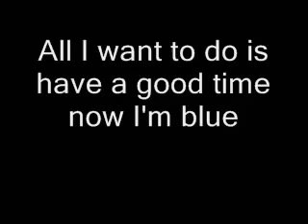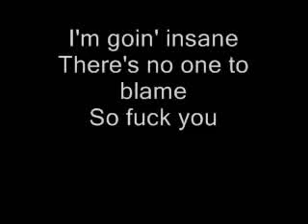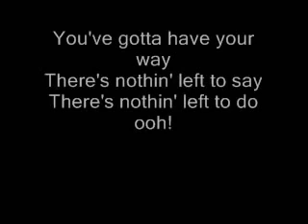Harry Nilsson - You're Breakin' My Heart (With Lyrics and Song Meaning)